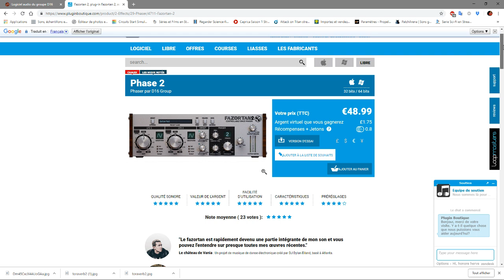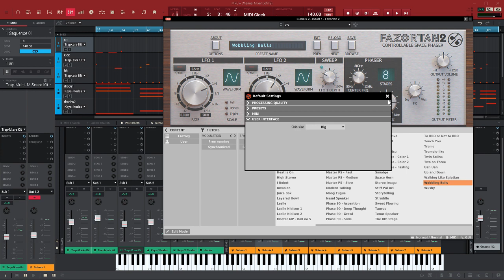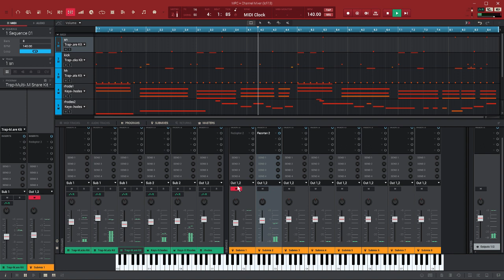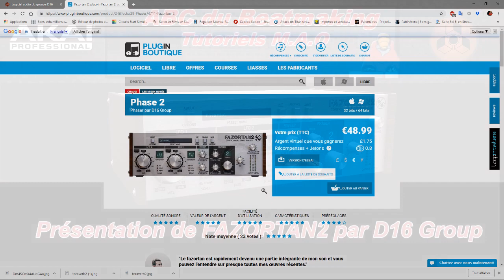PRÉSENTATION DE FAZORTAN2 PAR D16GROUP